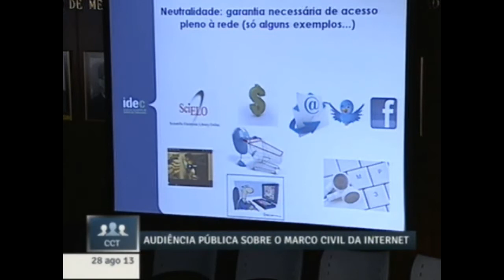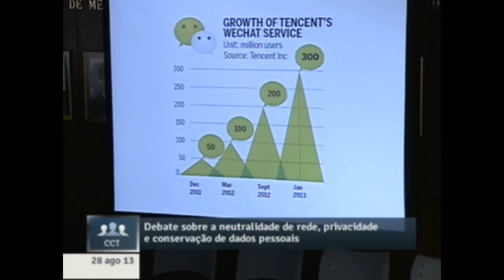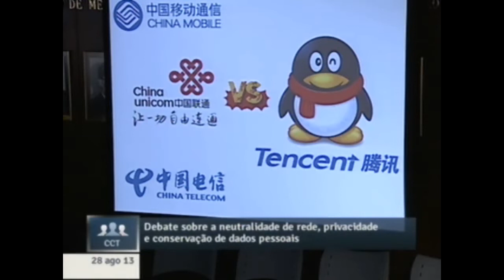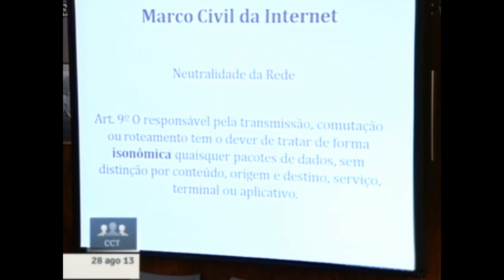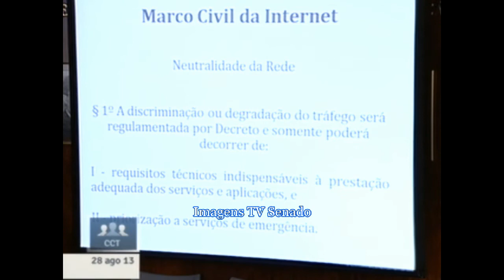Senado sinaliza apoio à neutralidade de rede no Marco Civil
Audiência pública realizada nesta quarta-feira, 28/08, pouco acrescentou ao que já é voz corrente: somente as teles, apoiadas pelo Minicom e pela Anatel, defendem alterações na parte relativa à neutralidade de rede no texto do Marco Civil, elaborado pelo deputado Alessandro Molon (PT-RJ).